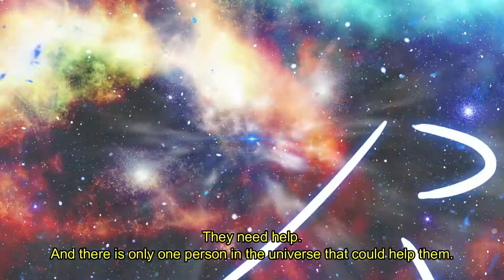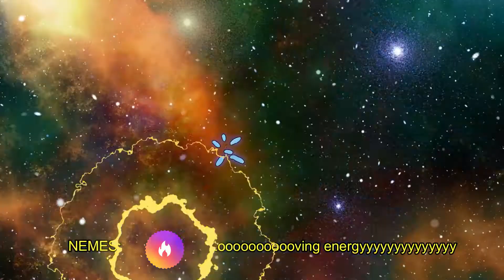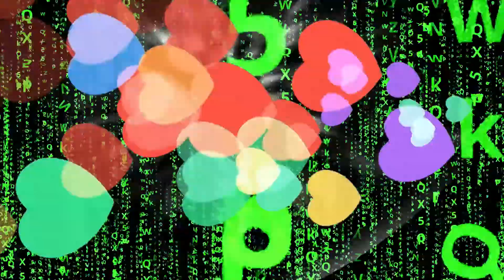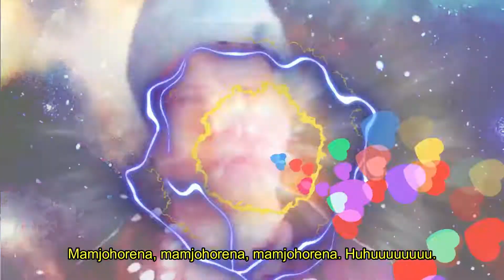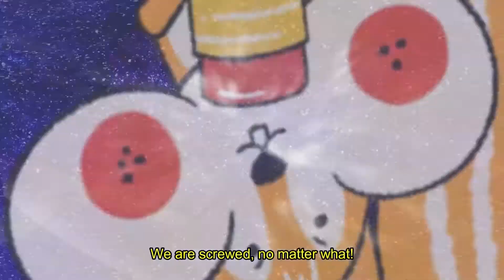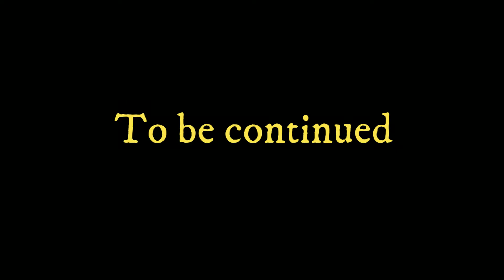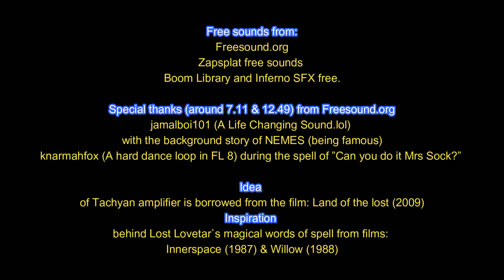We Sock (webseries) – Season 4 – Episode 5: The Come-back - part 1 by P&P 2022 living in LDR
Web-series: WE SOCK

Production team: P&P (2020 - ) Finland & Argentina

Season 4 - episode 5 of 5: The Come-back – part 1

Episode plot:
Story continues where the season 3 and horror special ended. After escaping from the land of the lost, the Sock family is trying to get back to earth, back home, but wonderful and also weird things start to happen when when they travel through time and space, back to earth, back home. First, due to the mysterious mirror-effect they have hard time of finding their way home and then the problems just keep on continuing through weird transfromations that happened to Mrs Sock.
And now they have to figure out how to get her back to her own self. They need help. And there is only one person in the universe that could help them.

Language: English

Subtitled: English

Web series about long distance & international relationships, cultural differences, misunderstandings and other unusual circumstances.

Muchas gracias!
Kiitos